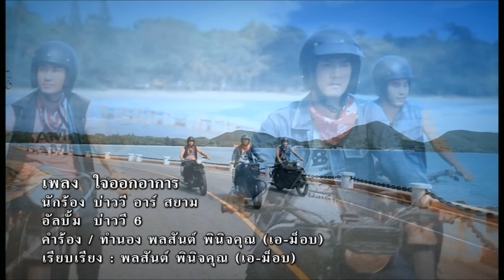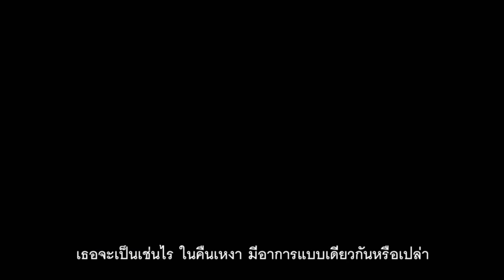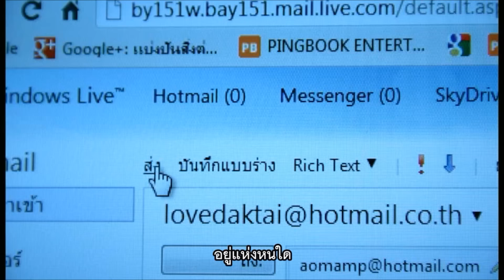ใจออกอาการ บ่าววี อาร์สยาม [Official MV]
เพลง  : ใจออกอาการ
ศิลปิน : บ่าววี อาร์ สยาม
อัลบั้ม : บ่าววี 6

โหลดเพลงนี้ได้ที่ * 223 333

เพลง ใจออกอาการ    คำร้อง / ทำนอง / เรียบเรียง : พลสันต์ พินิจคุณ (เอ-ม็อบ)
" คิดถึงพี่ไหม อยู่แห่งหนใด รู้มั่งไหม ว่าดวงใจพี่จะขาดรอน รอน ค่ำคืนเหน็บหนาว เหงาจับหัวใจ รู้มั่งไหม คนห่างไกล หัวใจออกอาการ คิดถึงเธอ. " เพลงรักออดอ้อนสำเนียงใต้จากบ่าววี ฝากให้ลมช่วยเป็นสายใยส่งความรัก ความถึงจากก้นบึ้งหัวใจไปถึงเธอ ซึ้งจับใจสไตล์เพลงบอกรักของสุภาพบุรุษลูกทัพฟ้าคนนี้. บ่าววี อาร์ สยาม